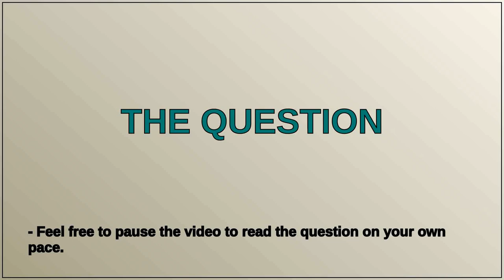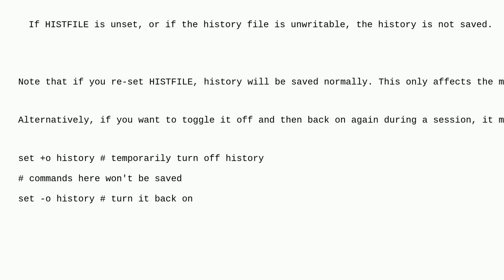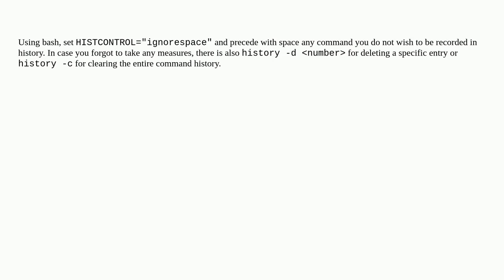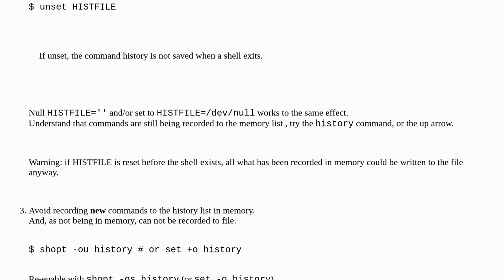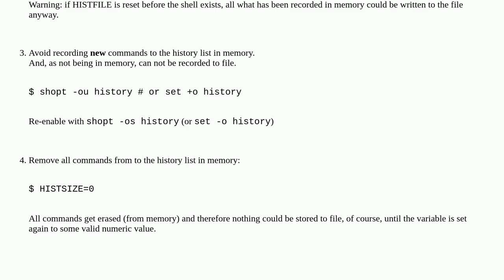Temporarily suspend bash_history on a given shell?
A special thanks goes out to the community

  bash command-history